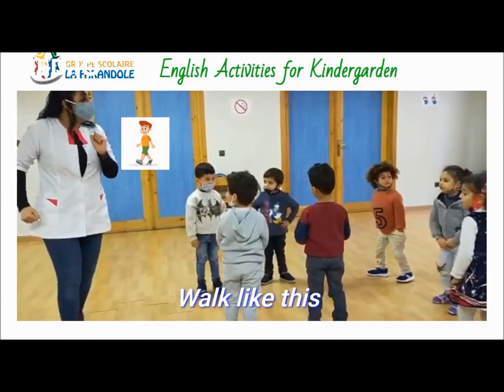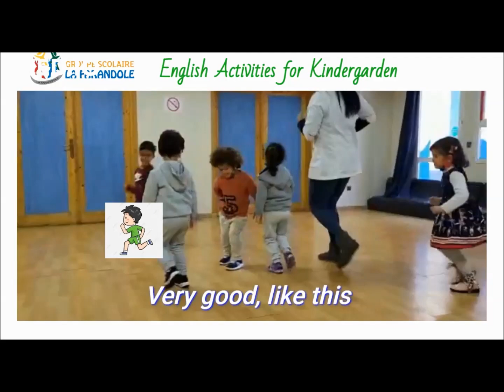💃Danser, 🎼chanter et 👩‍🏫communiquer en Anglais avec nos petits enfants de la maternelle🥰😍🥰